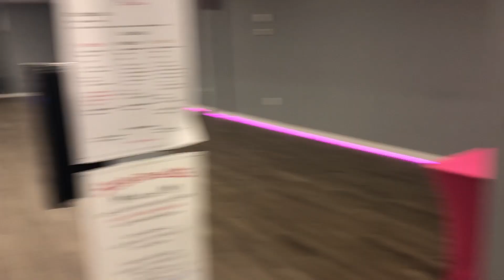First Trimester vs Second Trimester!.....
I received so many questions and messages after I announced my pregnancy regarding how I've been feeling that I decided to address a lot of the repeat questions here. I found that when I tell people I'm feeling great and still performing, dancing and living my life I'm often met with "girl take it easy", "go sit down mama", or "don't shake the baby around". All of that is a bunch of bologna! I encourage all my moms to be to continue being you and living your life as much as your body allows, it's great for you AND for the baby. Trust me!

Please leave a comment asking any questions you may have or tell me what you think I should cover in future episodes of Pregnant & Poppin'!